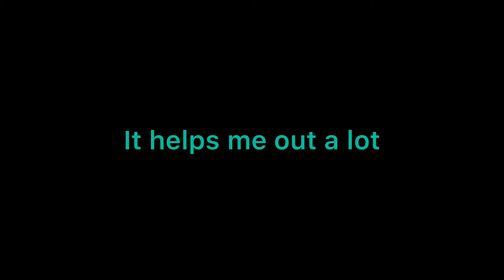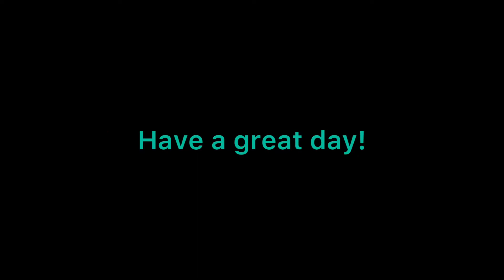Tower Of Fun...